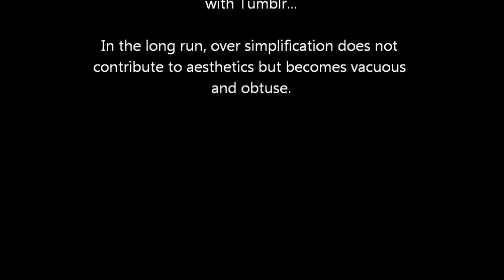Youtube Anxiety Overload... with channel one design pressure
Youtube Anxiety Overload...